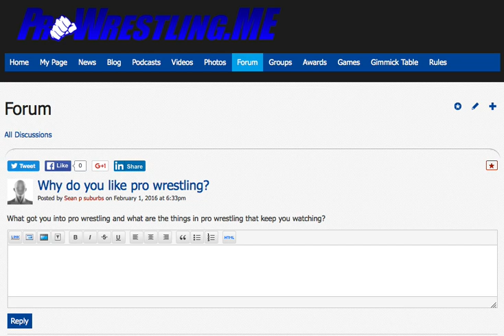PWME - Why do you like pro wrestling? (STI Q&A)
Dave Koco aka The Idiot from KocoSports answer a question from PWME.

Why do you like pro wrestling?from Sean p suburbs on PWME

What got you into pro wrestling and what are the things in pro wrestling that keep you watching?

How to be on our Podcast... Bringing back Fave 5.

New Podcast coming to our Youtube page and PWME - Please Vote in the comments